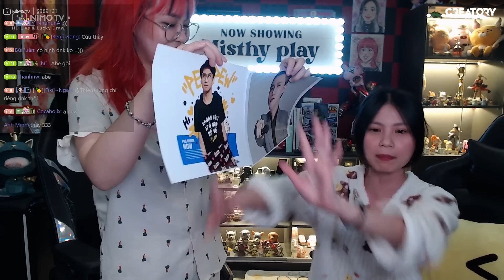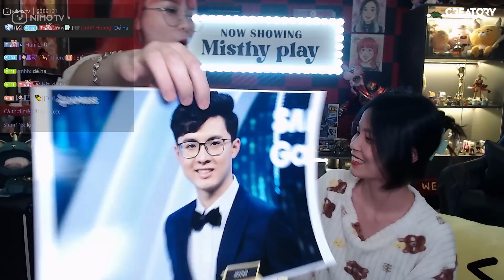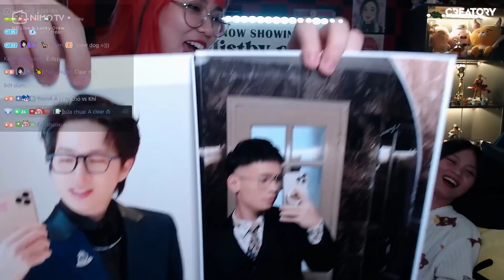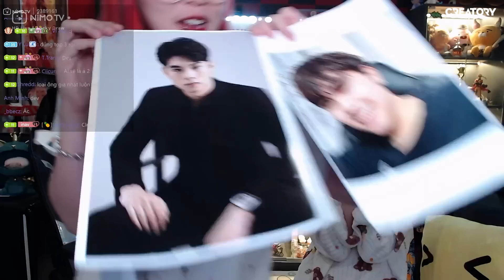Drinking Show | Chấn động nữ streamer Xía Xía "đốt nhà" Misthy. Tiết lộ bí mật về lần đầu?!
Nhỏ này nó báo tui quá mọi người ơi! Đề xuất cho tui người khác để tui quậy tiếp nào